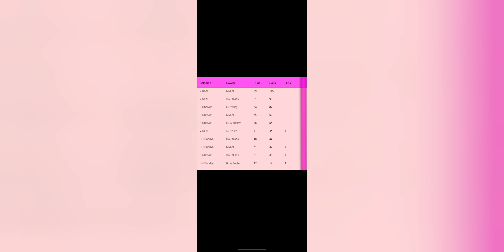🔥🔥England versus India ODI Match Information And Protection🔥🔥